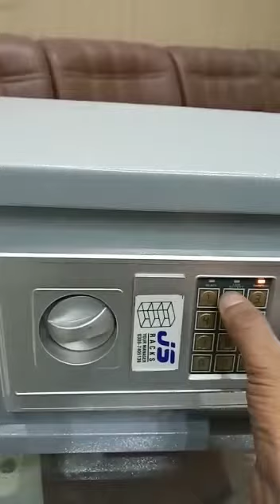Digital Locker STRYKERSAFE cash Locker in Pakistan| 923317373730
Home security safe and locker
Digital Locker
Digital safe
Stryker safe
Buy at : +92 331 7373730

Stryker safe Production Line, Digital security office Lockers, Digital Safe, Safe online , Lockers available online selling